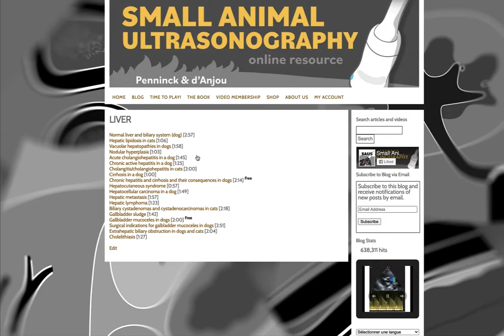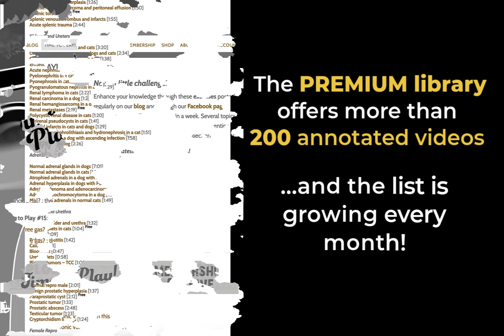Small Animal Ultrasonography - Quickly find what you're looking for!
Looking for more information on a specific topic? Visit the section corresponding to the body region or organ, or simply type a keyword in the "Search box".
For more information on our VIDEO memberships, visit: smallanimalultrasonography.com